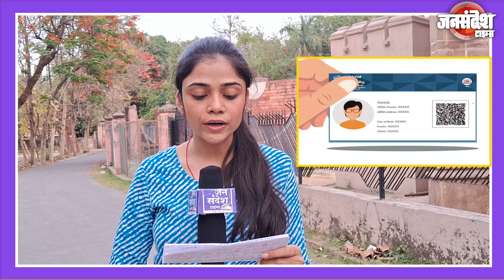UP Nikay Chunav 2023 : किन-किन आईडी से आप कर सकते हैं अपना मतदान । देखें वीडियो...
जनसंदेश टाइम्उस \\\

इसी के साथ ही मैं आप सभी से एक छोटी सी जानकारी और शेर करना चाहूंगी की जी दिन आप मतदान केंद्र पर अपना मतदान देने के लिए जाए तो वहां पर किसी भी प्रकार की इलेक्ट्रॉनिक चीज को अपने साथ ना ले जाए क्योंकि वहां पर इस प्रकार की किसी भी चीज की परमिशन नहीं होती है और अंत में मैं आप सभी से पुरजोर अपील करती हूं की अपना वोट डालने जरूर जाए क्योंकि वोट ना सिर्फ आपका अधिकार है बल्कि लोकतंत्र की बुनियाद है तो लोकतंत्र की बुनियाद को ताकत देने के लिए 4 मैं यानी गुरुवार को मतदान केंद्र पर अपना मतदान देने जरूर जाए तो आशा करती हूं आप सभी को मेरे द्वारा सजा की गई जानकारी पसंद आई होगी नमस्कार